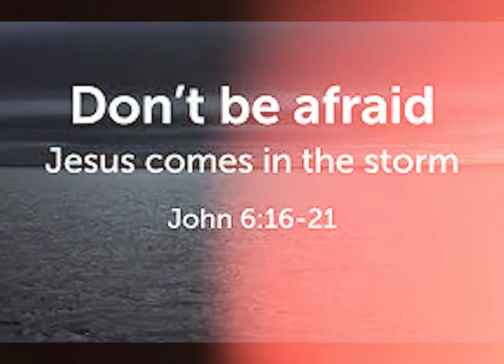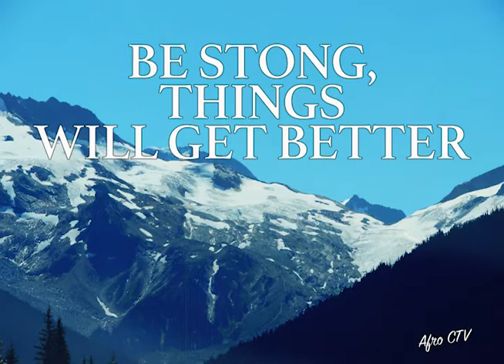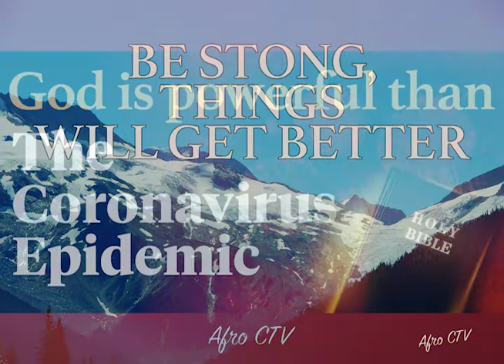DON'T BE AFRAID OF COVID-19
I am here to educate, inform and learn from our differences in which similarities is the powerful tool we fight with.
Don